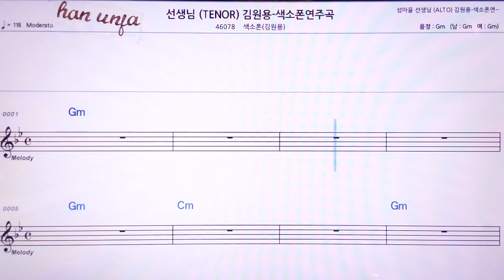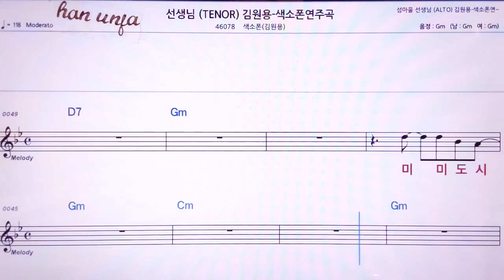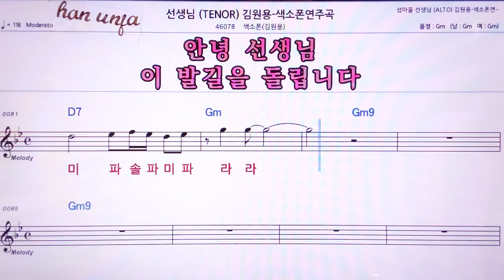💖선생님/김원용* 테너 색소폰 (계명 가사 동시) 👍MR,노래방, 악보, 코드,Karaoke With Sheet Music